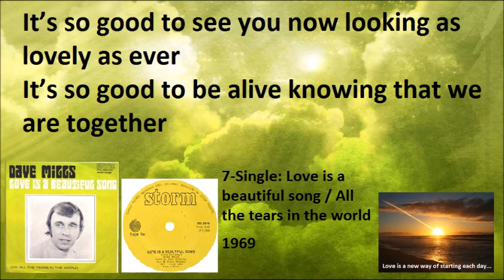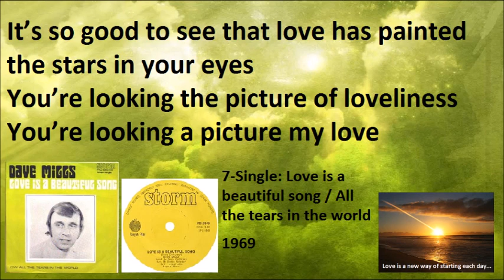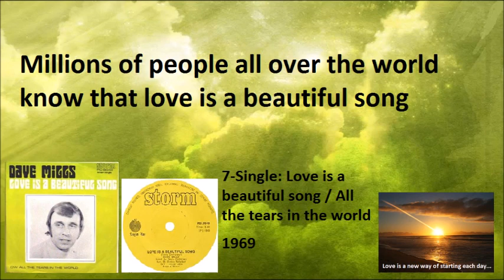Dave Mills - Love is a beautiful song (With lyrics)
South African Artist: Dave Mills